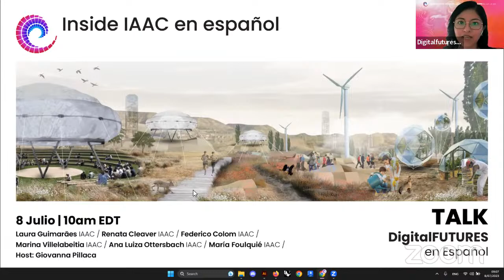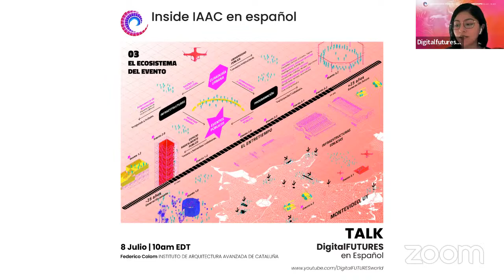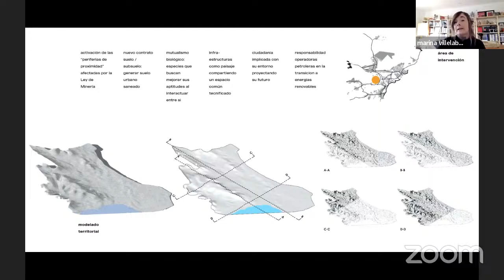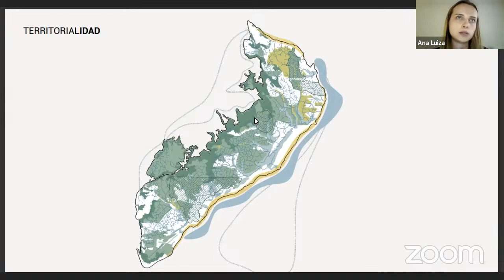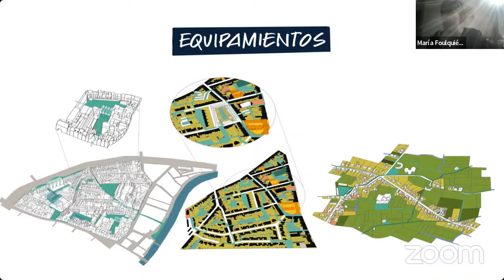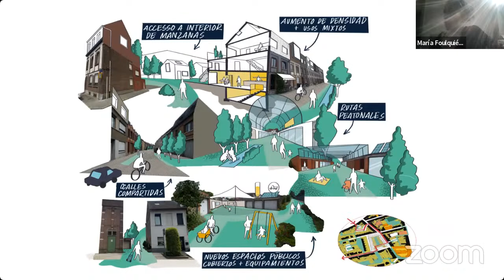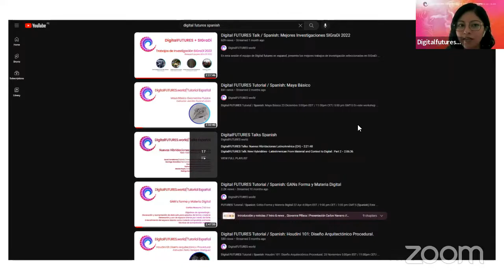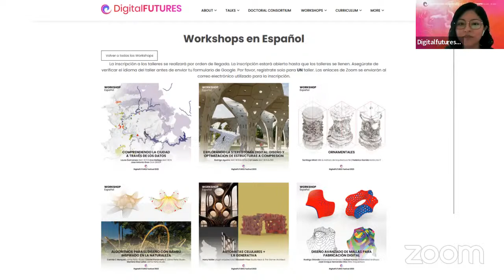DigitalFUTURES Talks: INSIDE IAAC EN ESPAÑOL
8 de Julio  at 10:00 EDT / 16:00 CET / 10:00 China

En esta sesión los estudiantes del IAAC presentan sus proyectos de tesis de la Maestría Online en Ciudades: El Urbanismo Próximo (MOeC). Centrado en temas que representan los grandes retos contemporáneos en torno al concepto de ciudad como el más complejo sistema dinámico de intercambio e interacción inventado por la humanidad.

Moderador: DF Spanish
Ponentes:  Laura Guimarães & Renata Cleaver Malzoni, Federico Colom, Nicole Claros, Marina Villelabeitia, Ana Luiza Ottersbach, María Foulquié

Language: Spanish